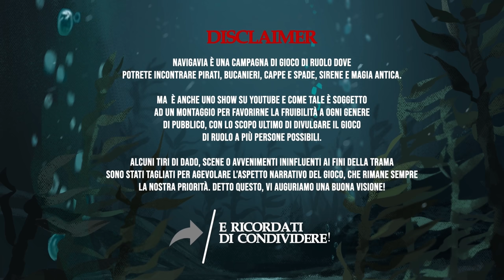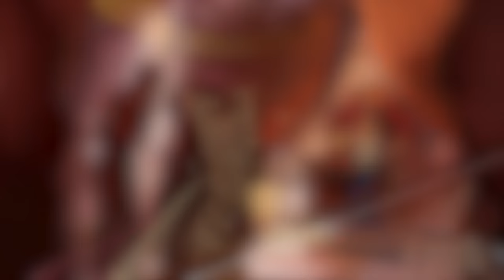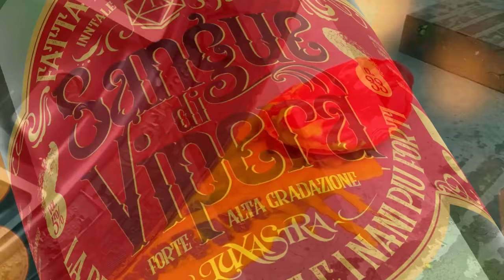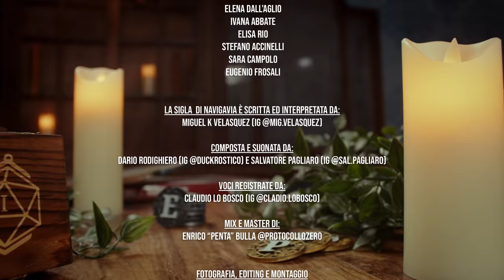7th Sea | NAVIGAVIA S1 E3: "La Morte ti fa Forte"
Benvenuti in Navigavia, la nuova serie GDR di InnTale a tema Cappa e Spada, con questo episodio si da il via a una serie di eventi che porteranno i nostri eroi sulla rotta delle rotte, armatevi di sciabola e rum, spiegate le vele e preparatevi all'arrembaggio!

0:00 - Intro
2:48 - Sigla
4:20 - La Spiaggia
28:45 - La Funivia
37:50 - Mount Kenway
39:17 - Spot
40:00 - Fine Spot
59:52 - La Cabina
1:19:07 - Ending

🛒 WISHLIST AMAZON

🎵 SIGLA MUSICALE:
Miguel K Velasquez (IG @mig.velasquez)

Composta e suonata da:
Dario Rodighiero (IG @duckrostico) e Salvatore Pagliaro (IG @sal.pagliaro)

Voci registrate da:
Claudio Lo Bosco (IG @claudio.lobosco)

Mix e Master di:
Enrico “Penta” Bulla @Pentapz